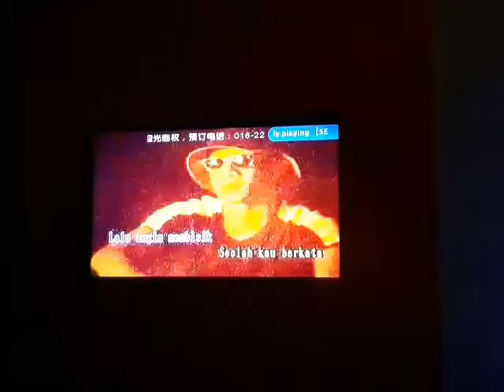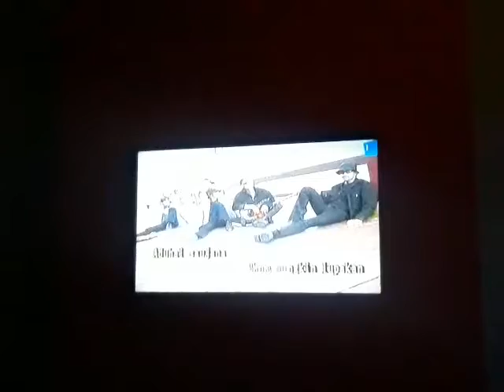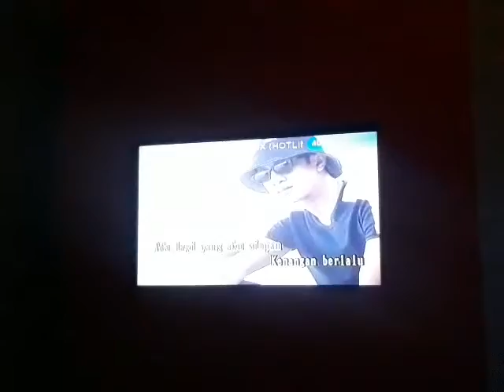Karaoke Cover By FRZ - Sedekah (XPDC)